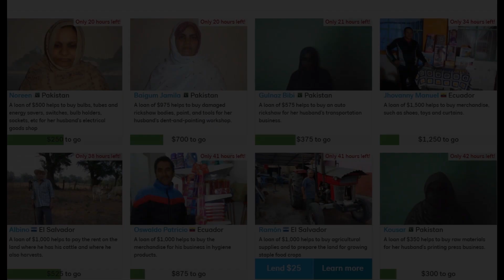me singing Soul Love by David Bowie